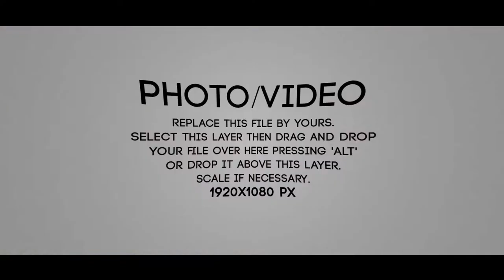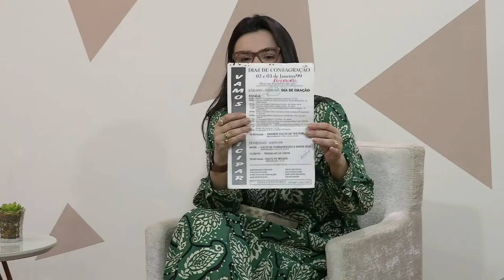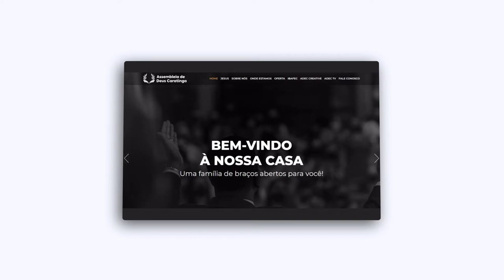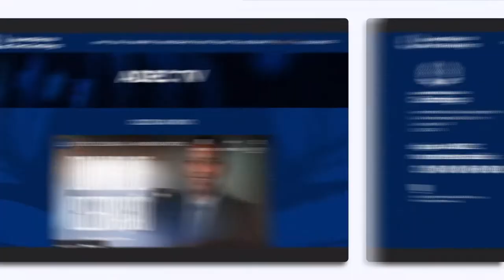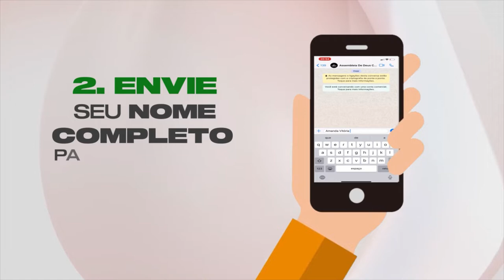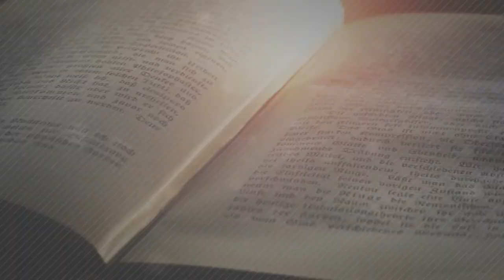VIVA-VOZ - ORAÇÃO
Portanto, eu digo: Tudo o que vocês pedirem em oração, creiam que já o receberam, e assim sucederá.
Marcos 11:24

A oração é uma das principais formas de desenvolver intimidade com Deus. A oração de um justo é poderosa e eficaz, e ela é uma das principais armas de todo aquele que crê. Podemos ser felizes porque Deus sempre ouve a oração daqueles que se aproximam com humildade. A nossa conversa de hoje é com o evangelista Antônio de Pádua, que vai falar sobre a importância da oração e como ela está presente na rotina da igreja.